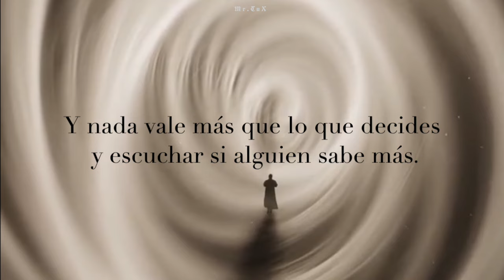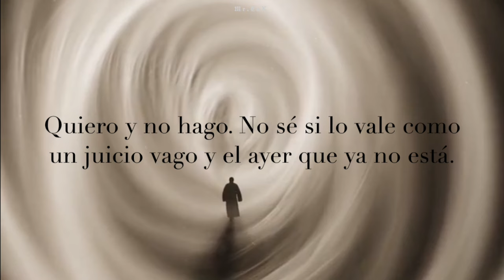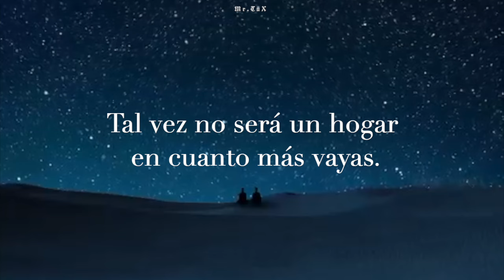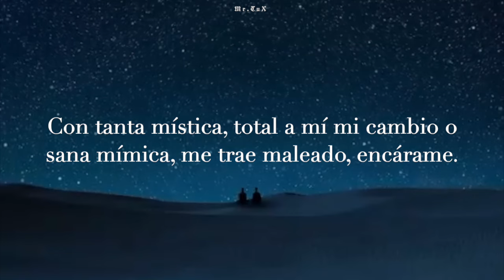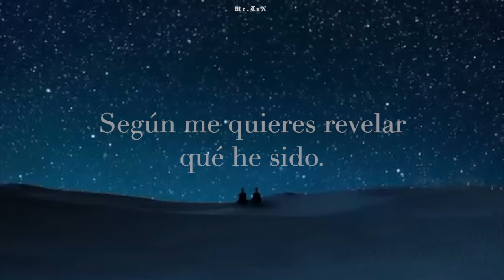Tino el Pingüino - Colera | Letra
Lo que no eres para ti, wey no eres pa’ nadie...

Beneficiario: Erick Salazar. Los ingresos obtenidos se destinarán para mejorar el equipo de edición, de esta manera podrá incrementar la frecuencia de subida los videos.
🌟Si quieres que suba alguna canción en especifico, se podrá realizar a partir de $20.00MXN, mandando el comprobante al instagram ERIKPORAHORA.